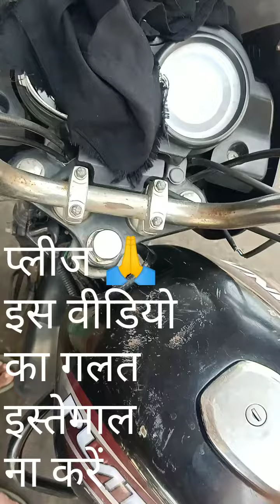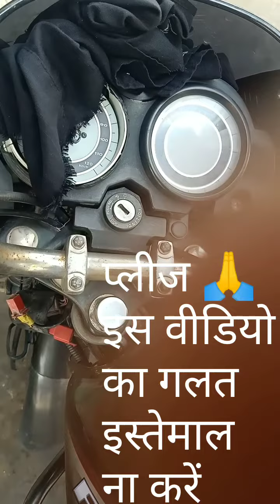How To स्टार्ट बजाज Platina Bike without key@Rakeshbikerepairing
COVER TOPIC👇
How To स्टार्ट बजाज Platina Bike without key@Rakesh bike repairing

1:my mic boya M1
2:my mobile
3:my multimeter
4: my BS6 OBD